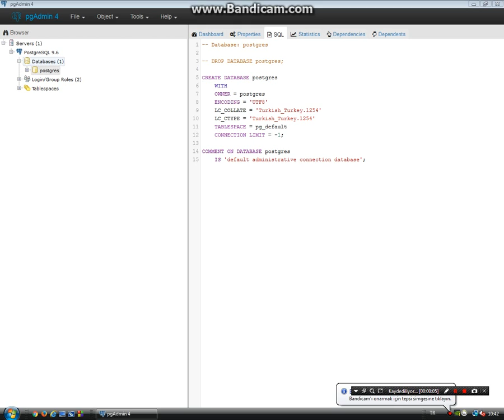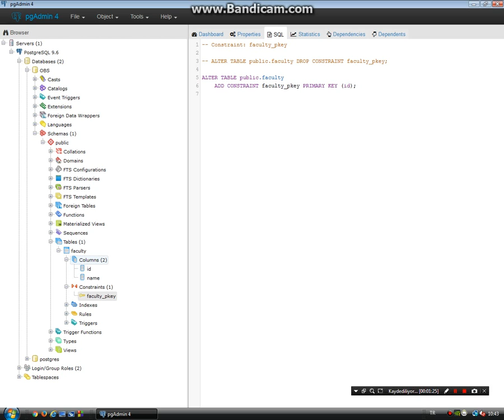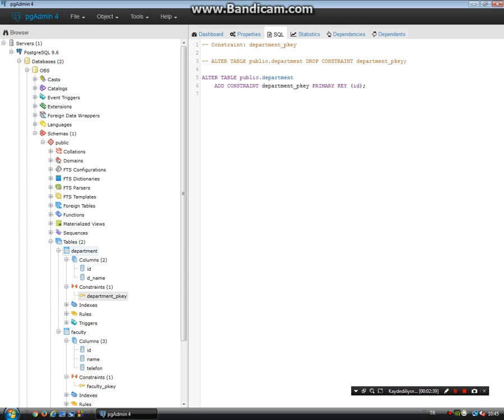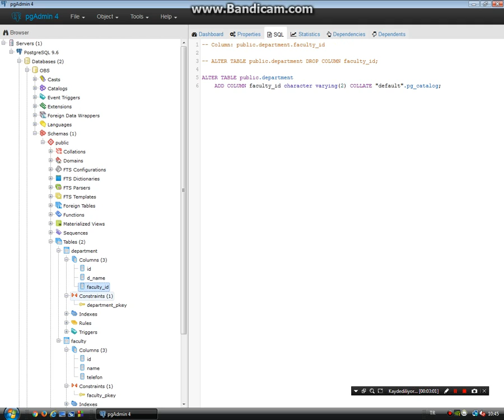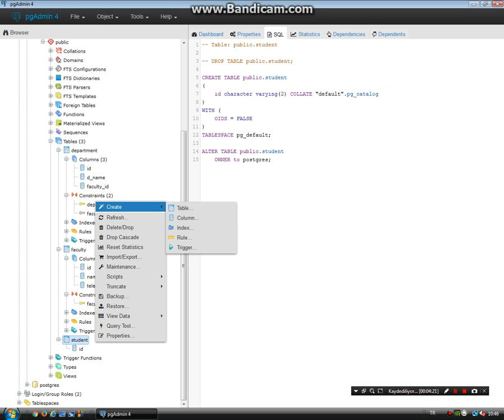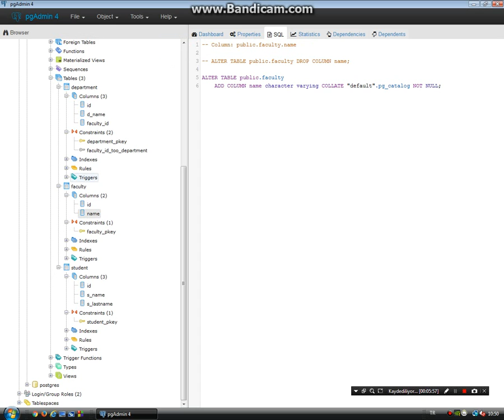PostgreSQL pgAdmin 4 - Foreign Key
Veri Ekleme yok.